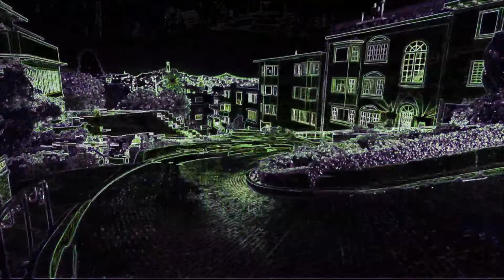Asymptote - Plastic City [Suburban Avenue 004]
Artist: Asymptote
Title: Behind The Scene
Cat #: Suburban Avenue 004 [SAV004]

Tracklist:

A1. Asymptote - Behind The Scene
A2. Asymptote - Chain Reaction
B1. Asymptote - The Traveller
B2. Asymptote - Plastic City

AUDIO QUALITY : 128kbps. To support the artists and labels, please buy the music in its best quality from the links above. Thanks !!!